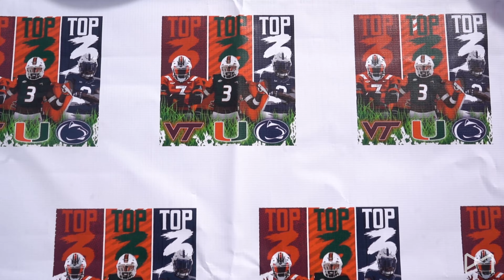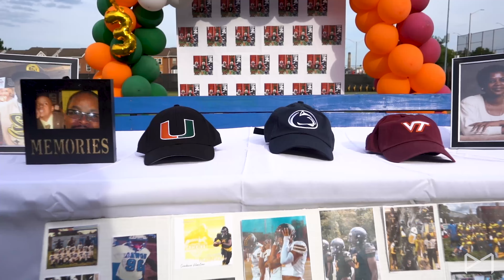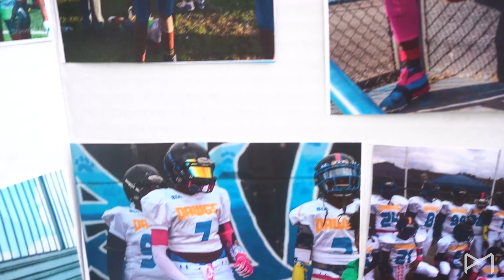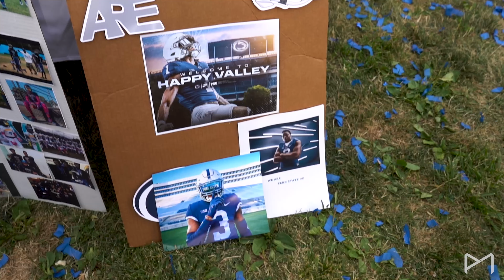4 Star Recruit Ta'Mere Robinson on Why He Chose Penn State, Meeting Nick Saban & More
Ta'Mere Robinson talks his recruiting process, mental struggles of recovering from his injury, meeting Nick Saban, & ultimately why he chose Penn State in this Behind the Scenes Commitment Day video!!